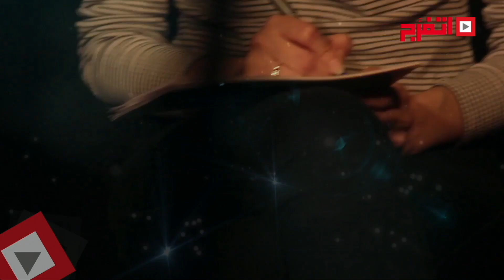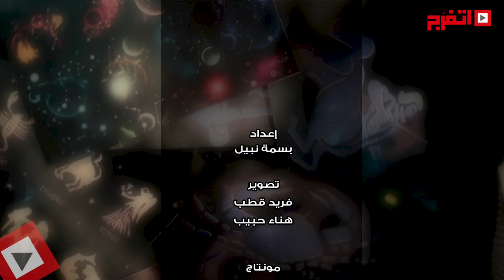اتفرج | حظك والأبراج : توقعات الأبراج اليوم الأثنين 4 سبتمبر 2017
حظك والأبراج : توقعات الأبراج اليوم الأثنين 4 سبتمبر 2017
"اتفرج".. عملك برنامج خاص عن الأبراج، ممكن من خلال دقائق بسيطة، تتعرف على حظك اليوم وتعرف حالتك العاطفية وموقفك المهني.. ما تنساش تشوف الحلقة، وكمان ممكن نتفاعل معاك، وتقولنا أنت برج إيه، علشان نقولك من اللى متوافق معاك. ونوعدك هتشوفها كل يوم.